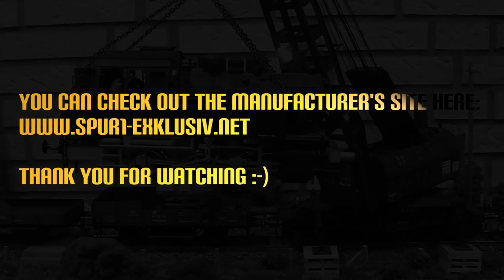Spur 1 Exklusiv 90 tonnes steam crane (Spor 1 Messe 2016 Rolfhallen)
In this second video from the gauge 1 fair at Rolfhallen, Fune 2016, the magnificent Spur 1 Exklusiv steam crane (dampfkran) is shown off in action. This version was weathered by Peter Hornschu, and is the era II (epoche II) DRG version. It is also made in a DB era III (epoche III) version.